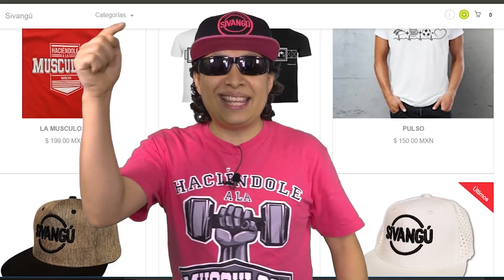El mejor súper poder